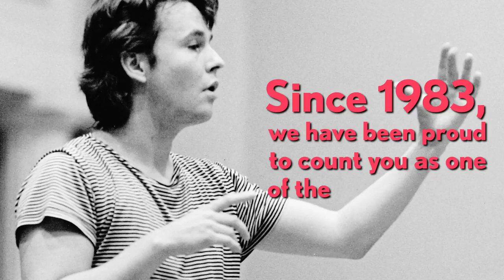Happy Birthday, Esa-Pekka Salonen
Happy Birthday to the one and only Esa-Pekka Salonen, our Principal Conductor and Artistic Advisor!

Since taking over a performance of Mahler 3 with three days' notice in 1983, Esa-Pekka has been at the heart of our most ambitious projects - and this year we celebrated ten years with him at the helm of the Philharmonia.

Here's to the future!